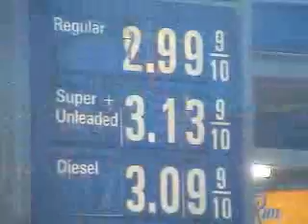Ric Money Presents The First Draft: Deleted Scenes part 1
Medicine Man War Cry (Guam)
Man on a Ledge (Hong Kong)
slap in the face (Guam)
Sleeping in Class (Guam)
Gas Prices (Guam)